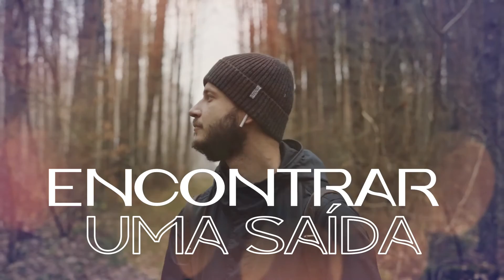Paulo Jorge - Tome posse da sua vitória (Lyric Video)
▷ Música(s): Tome posse da sua vitória
▷ Intérprete: Paulo Jorge
▷ Composição: Samuel Dias

▷ Letra: TOME POSSE DA SUA VITÓRIA

Se você não sabe mais o que fazer
Já está cansado de tanto sofrer
Tem que não consegue encontrar uma saída.

Não sei o motivo mas quero dizer
Ah um Deus no céu olhando pra você
Hoje Ele vai mudar o rumo de sua vida.

Levante a cabeça chega de chorar
Porque já chegou o tempo de cantar
Essa é a mensagem que Deus manda lhe dizer.

Quando Ele quer ninguém pode impedir
O mal se levanta mas tem que cair
Tome Posse da sua vitória Pela FÉ.

ouvir musicas
hinos evangelicos
louvores
musicas gospel para ouvir
hinos gospel
ouvir musicas evangelicas
cantores gospel
musicas evangelicas para ouvir
louvores evangelicos
louvores gospel
gospel musicas
cantores evangelicos
letras de musicas gospel
musicas evagelicas
ouvir musicas gospel
playback gospel
gospel
musicas evangelicas
ouvir musicas
hinos evangelicos
louvores
hinos gospel
ouvir musicas evangelicas
cantores gospel
louvores evangelicos
musicas evangelicas
musicas gospel gratis
4 por l
7 taças
Ao Cubo
Arrebatados
Alternativa C
Apascentar
Asas da Adoração
Atmosfera adoração
across the sky
Aúdio A
Aeroilis
Altos Louvores
Andi Demon
Arautos do Rei
Asaphborba
ANGELO SILVA
ADRIEL OLIVEIRAndre Valadão
Andre Brum
Alberto Hansel
Amy Grant
Alessandra Rangel
Alice Maciel
Andrea Fontes
Adriana Marques